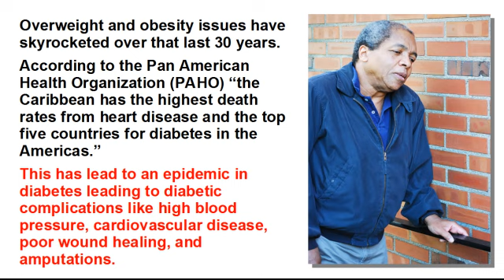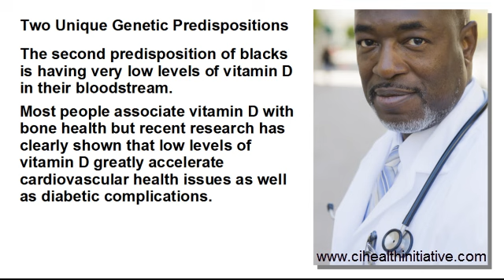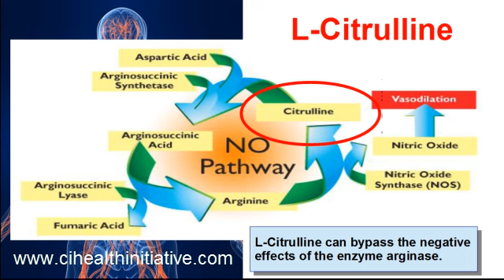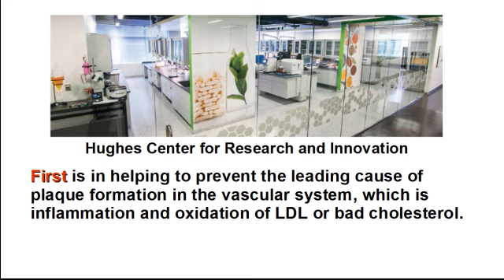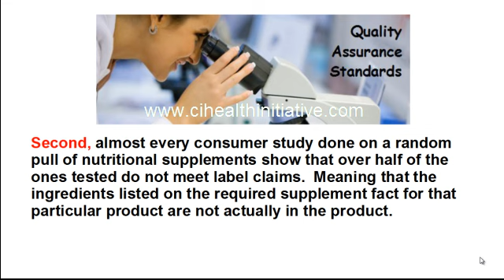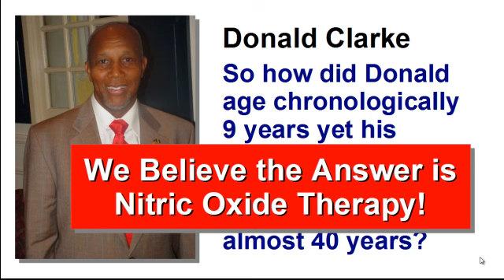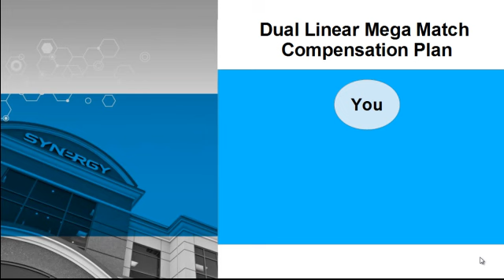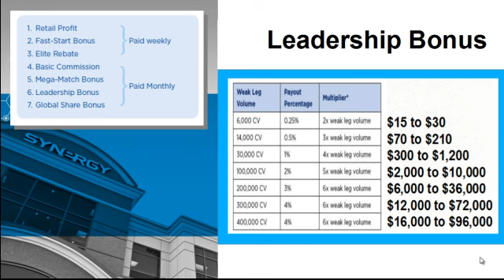Synergy Worldwide Network Marketing – Caribbean Islands Health Initiative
Synergy Worldwide is a network marketing company in the nutrition industry that provides a great home based MLM business opportunity. This opportunity is now available to the Caribbean Island nations through a special program.

This program allows you to join Our Synergy Family and develop a powerful home-based business.  Our Mission Statement is:

Blessing Lives with Better Health as We Build a Vibrant Network Marketing Business.

This video will help you understand how Nitric Oxide Therapy can address the cardiovascular health concerns throughout the Caribbean Island nations.  According to the Pan American Health Organization “the Caribbean has the highest death rates from heart disease and the top five countries for diabetes in the Americas.”

This has lead to an epidemic in diabetic complications like high blood pressure, cardiovascular disease, poor wound healing, and amputations.

But what if there was a natural way to address these issues?

One that was affordable and effective and could directly impact the health of the citizens of all the Caribbean Island nations.  A health initiative that could have lasting impact because it addresses the root cause of most cardiovascular concerns.

We believe there is and it's based in Nobel Prizing winning science around a Miracle Molecule called Nitric Oxide.  This video will help you understand how nitric oxide therapy can address most cardiovascular health concerns.

And this video highlights a product that has been recognized by the Physicians' Desk Reference “as the highest quality L-arginine supplement in the world.”

Our core team for the Caribbean Islands Health Initiative can help you understand how to effectively harness the Power of Nitric Oxide Therapy to help you and your loved ones improve your cardiovascular health.  Here's our core team:

The second half of this video also highlights the business opportunity associated with Our Caribbean Islands Health Initiative.

In the second half we talk about 6 of the 7 streams of income in Synergy Worldwide's Dual Linear Mega Match Compensation Plan.

We're committed to empowering those who join Our Synergy Family and this Caribbean Islands Health Initiative to build a rock solid network marketing organization while helping others improve their health.

For more information about all the resources we make available to our team members, please go